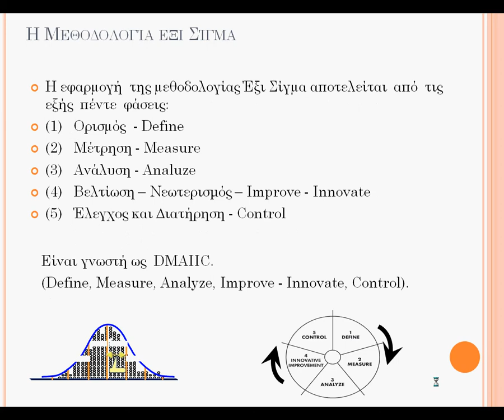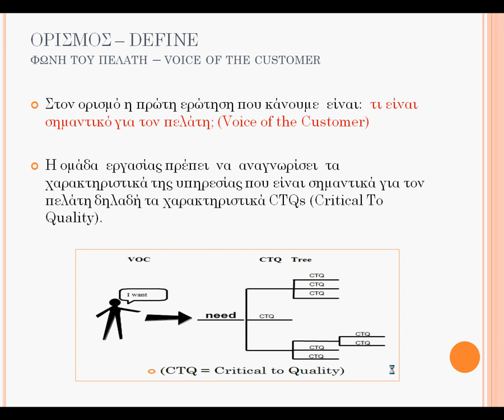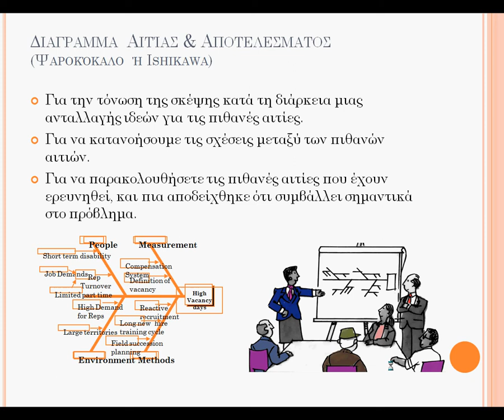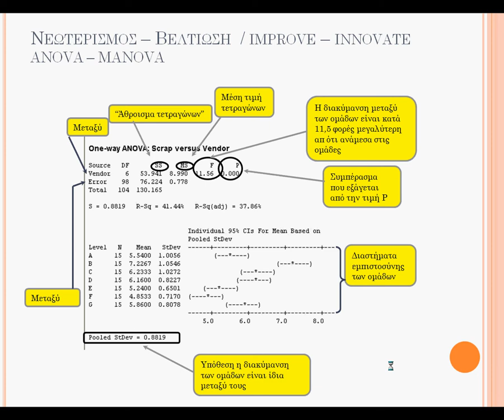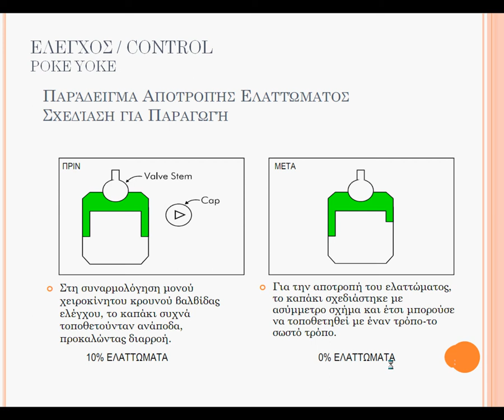Six Sigma Greek.avi